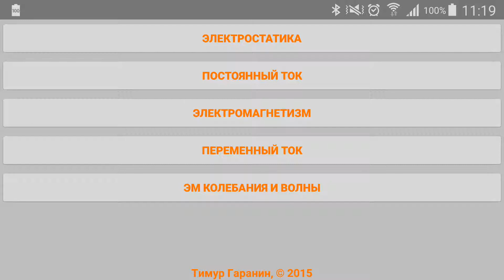Обзор интерфейса под Android курс Электричество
Вся правда о сверх-единичных устройствах

Электричество, курс, Тимур, Гаранин, Андроид, Electricity, Timur Garanin, Android,